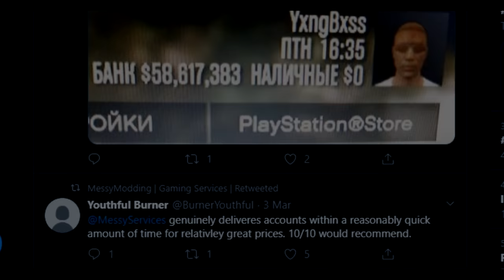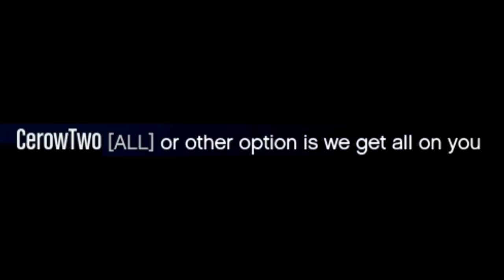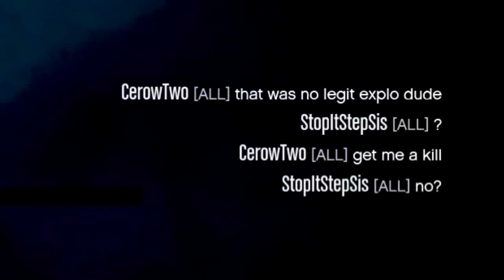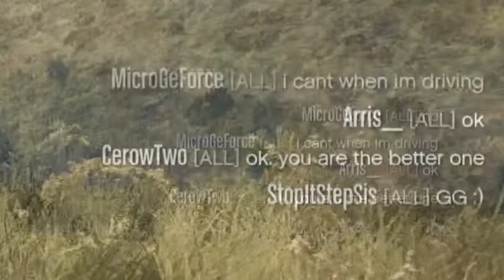This freemode fight didn't end how I expected...